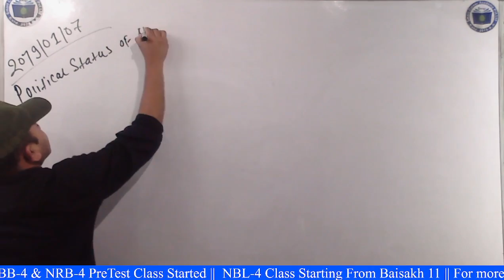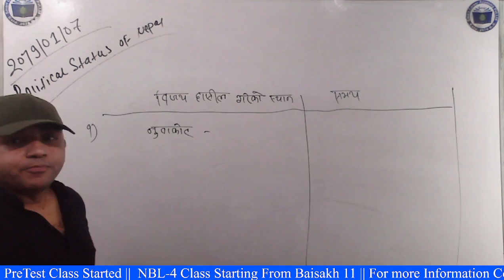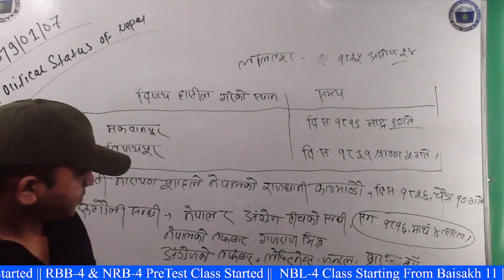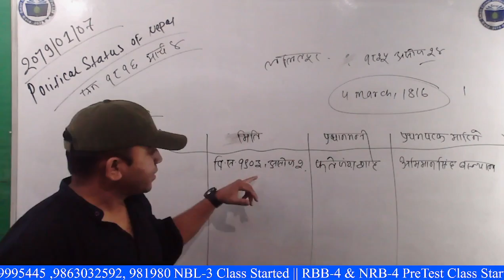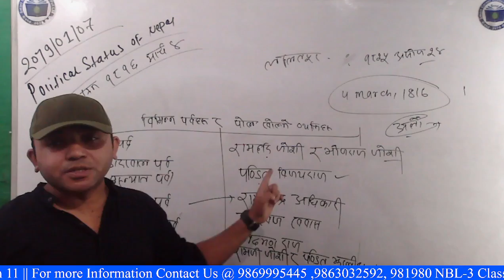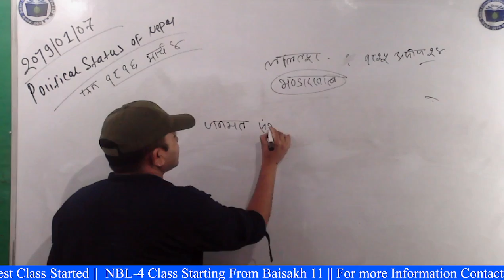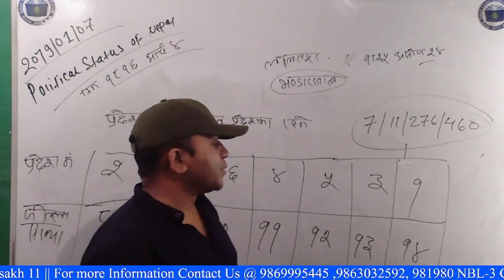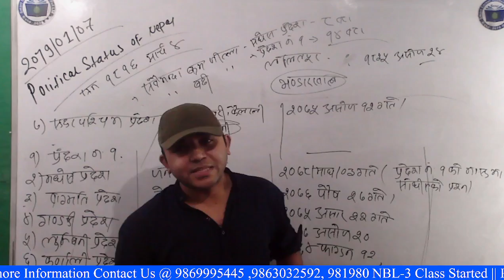Nepal Bank Limited ||Gold Tester || Political Status Of Nepal ||G.K. Class || By: Sarthak Mahara